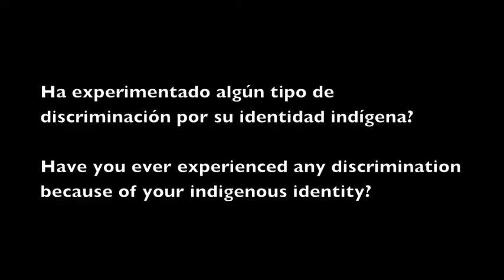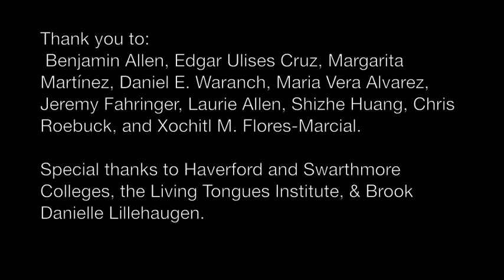Elizabeth Sánchez González sobre la lengua zapoteca en Tlacolula de Matamoros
La lengua zapoteca en Tlacolula de Matamoros: identidad, migración, lengua en peligro.  En español, subtitulado en inglés.  / The Zapotec language in Tlacolula de Matamoros: identity, migration, endangered languages. In Spanish with English subtitles.

This video was recorded during the 2015 Linguistics Field School funded by an NSF REU Site Grant (31461056) awarded to K. David Harrison, Brook Danielle Lillehaugen, and Theodore B. Fernald.  Video recording by Helen Margaret Felker and Brook Danielle Lillehaugen.  Editing and subtitles by Helen Margaret Felker.